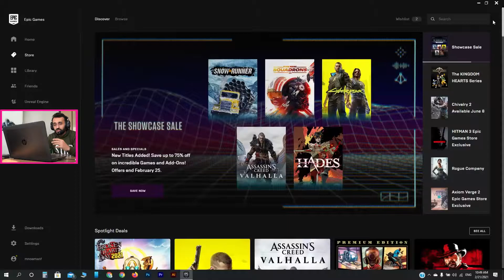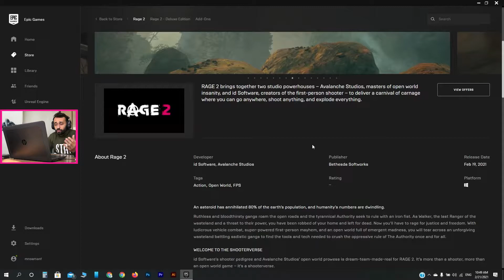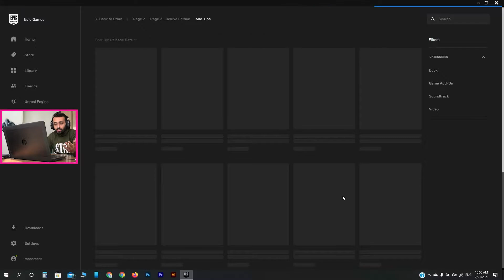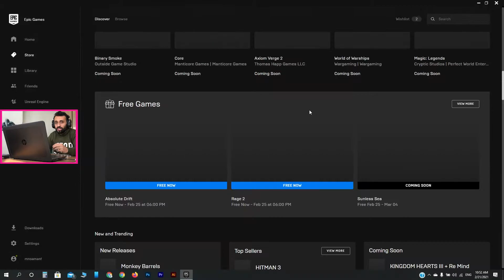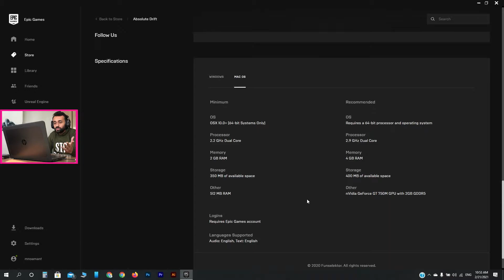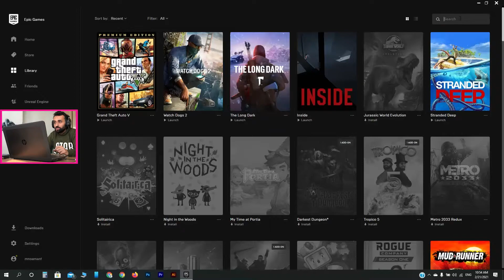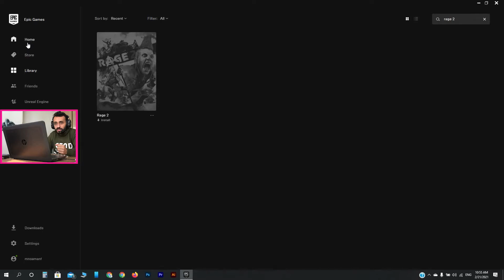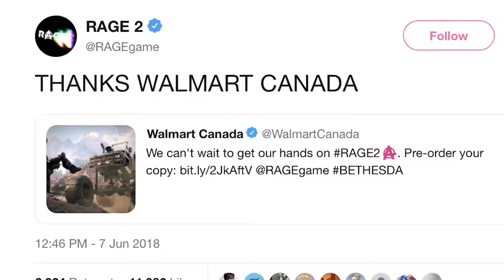لعبه جديده و مع ذلك مجانا مع هديه في آخر الفيديو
لو انت من محبين العاب الشوتر يبقى اللعبه دي من الاخر فرصتك و خصوصاً إنها لسه جديده و مع ذلك نازله مجاناً و مش كده بس كملوا الفيديو للآخر عشان في لعبه تانيه مجاناً معاها

يمكنكم الاشتراك و الحصول على الأرباح بمنصة التواصل الاجتماعي الخاصه بالقناه من هنا:
/SocialClub

أو من خلال ستريم لاب streamlabs:
/StreamLabs

/Messenger